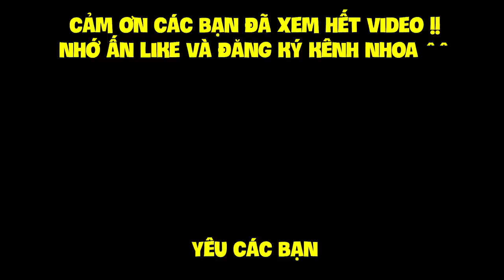MINECRAFT SINH TỒN 1.13.2 - TẬP 25 | TÌM THẤY CÁNH CỨNG VÀ RƯƠNG BÍ ẨN Ở THÀNH PHỐ KẾT THÚC !!